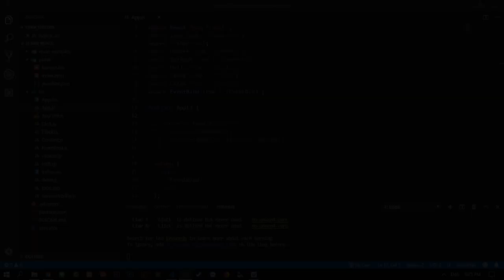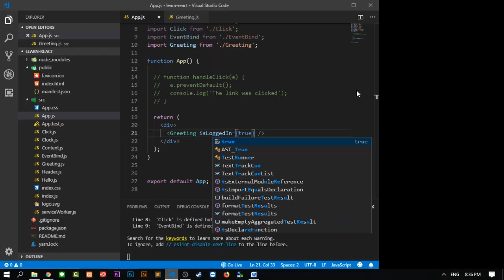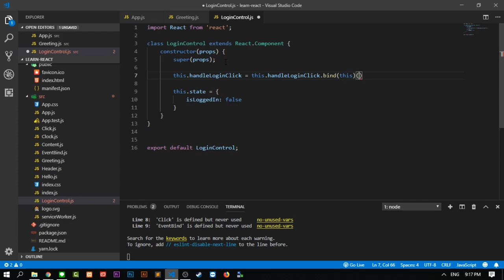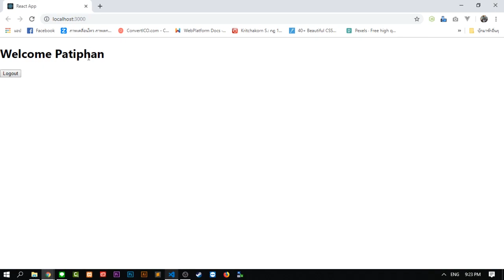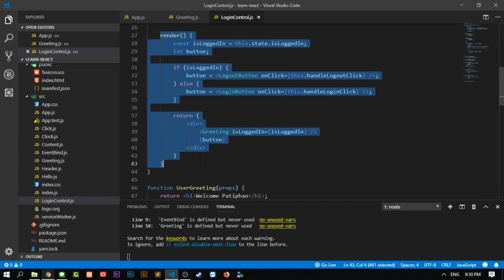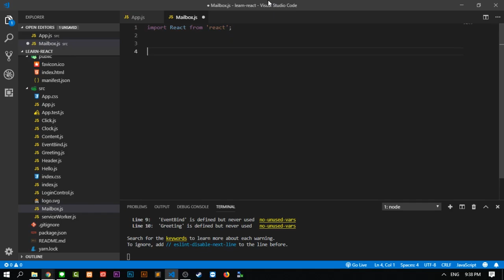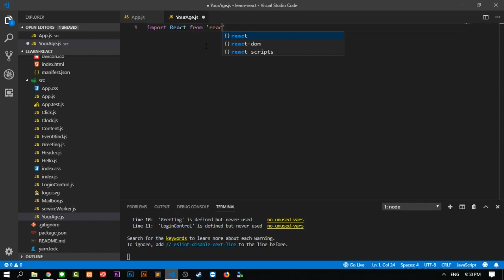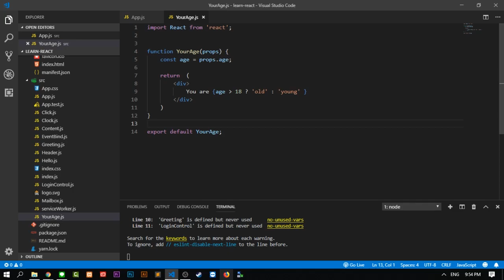React [Conditional Rendering] - ตอนที่ 5